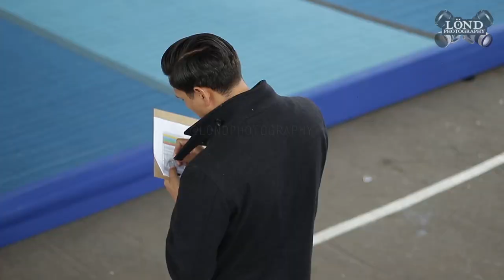GLOBAL CHEER MAGIC 2019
!Estuvimos en la cuarta versión del Gobal Cheer Magic, disfrutando de todo el talento de los equipos colombianos!